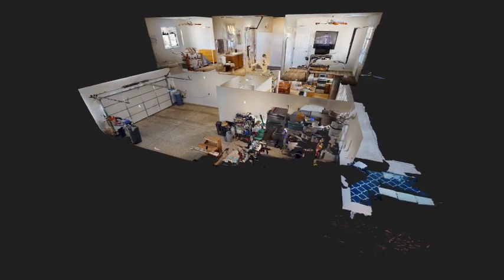5543 Table Top LN Las Vegas NV 89135 | Lily Chow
5543 Table Top LN Las Vegas NV 89135 | Lily Chow | License # B.0007705 | Infinite Realty & Investments | Beautiful 2 Story Home Located in Summerlin Village | 4 Bedrooms | 2.5 Baths | 3 Car Tandem Garage | 2,173 Sq Ft | Pool & Spa |Covered Patio | Granite Counter Tops | Balcony | Bedroom & Bath Downstairs | Tile Floors | Built 2007.